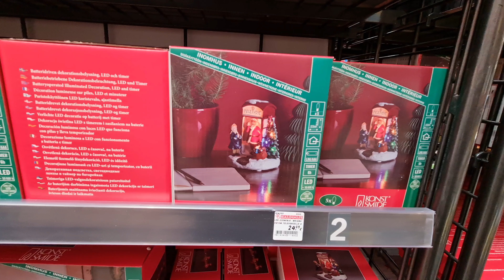Строительный магазин в Вене